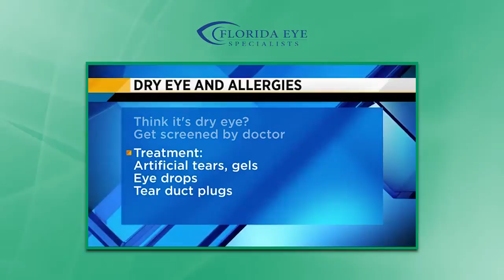Dr. Riordan on WJXT: Dry Eye vs Allergies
Many patients confuse dry eye syndrome with seasonal eye allergies, but accurate diagnosis is key to effective treatment. In this segment on WJXT, Dr. Kimberly Riordan, a respected dry eye specialist in Jacksonville, explains how to tell the difference between these two common eye conditions and why it matters.

Dr. Riordan breaks down the distinct causes and symptoms of dry eyes vs allergies—from burning, stinging, and gritty sensations in dry eye to the itchiness and watery discharge typical of allergies. You’ll also learn about the best eye drops for dry eyes, available treatments, and when to seek help from a dry eye doctor near you.

This educational video is essential for anyone suffering from chronic eye irritation, as the wrong diagnosis can lead to ineffective or even harmful treatment. At Florida Eye Specialists, we use advanced diagnostics to customize treatment plans for both conditions, including prescription drops, punctal plugs, and lifestyle recommendations.

👉 Find out what’s really causing your symptoms—book your evaluation now